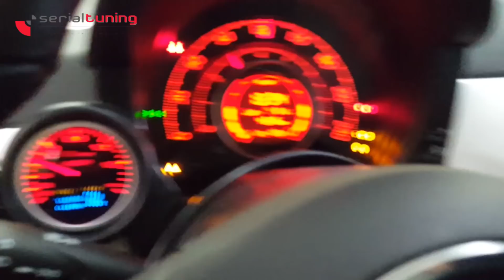Abarth 500 sound 388 CV !! | Top power by Serial tuning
La 500 Abarth più potente mai provata da Elaborare con 388 CV preparazione stradale 😜del tuner Boinaga e Serial Tuning. 🎉Fatti non parole... su Elaborare in edicola dall'8 maggio le 10 più potenti 500 provate. (Grazie Atanor Giangrandi💥)

(Video inserito all'interno del programma "NewsAutoTV" in onda in TV Sky 148 AutomotoTV info ORARI
Questo è il canale Elaborare GT Tuning Sport Racing, Elaborare4x4, dedicato a tutti gli interessati agli appassionati di auto sportive, elaborate e fuoristrada.

The italian magazines "Elaborare GT Tuning & Sport Magazine",  "Elaborare4x4"dedicated to sports car enthusiasts, tuning and off road.